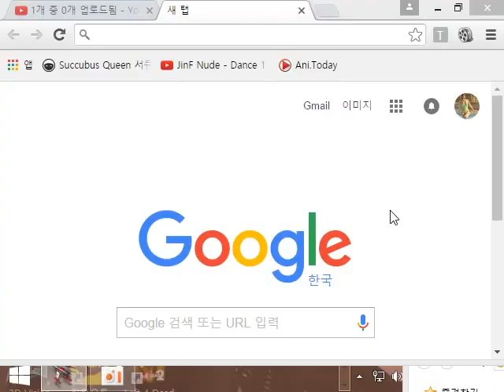Starcraft Brood war Map Fighting Spirit 1.3 Z vs T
Mutallisk is very nice unit ㅋㅋㅋㅋㅋㅋㅋㅋㅋㅋㅋㅋㅋㅋㅋㅋㅋㅋㅋㅋㅋㅋㅋㅋㅋㅋㅋㅋㅋㅋㅋㅋㅋㅋㅋ